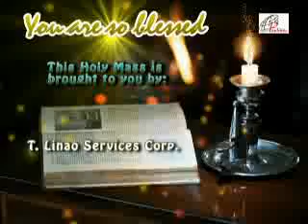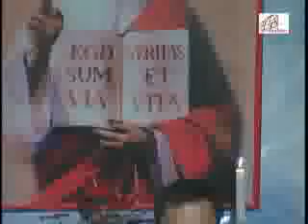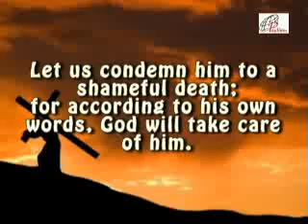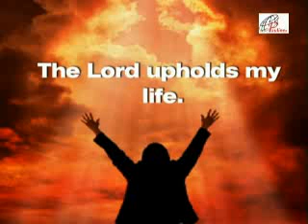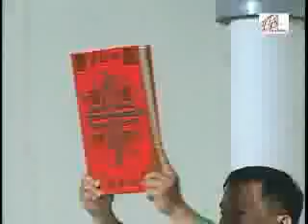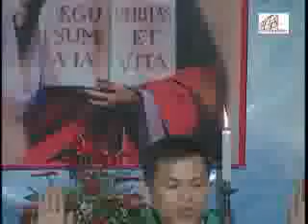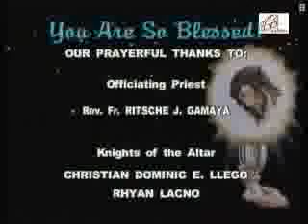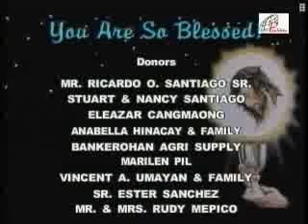Sunday Mass 134 - September 23, 2012